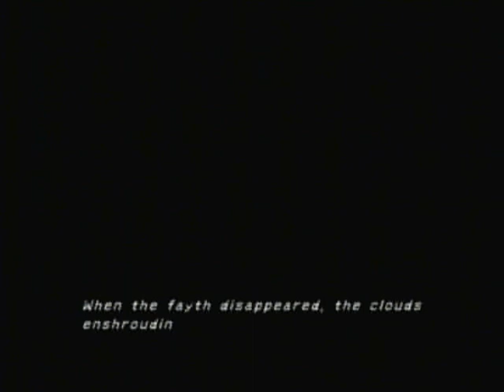DSJ Plays Final Fantasy X-2 003: Sphere Hunting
Yay.  My first over 30 minute episode.